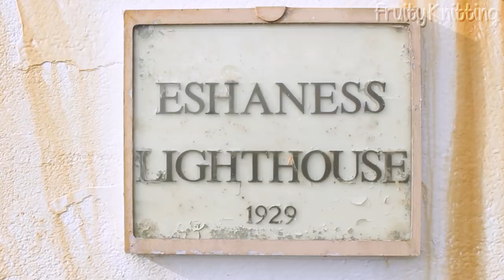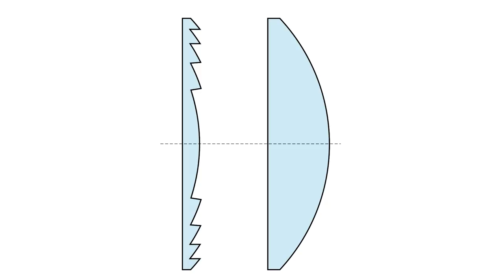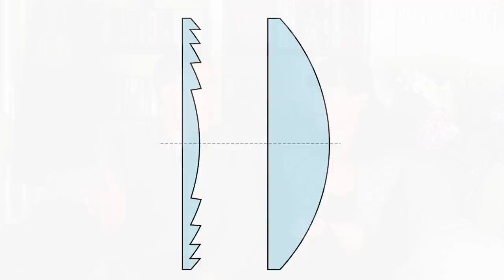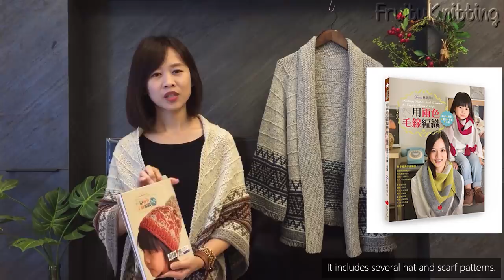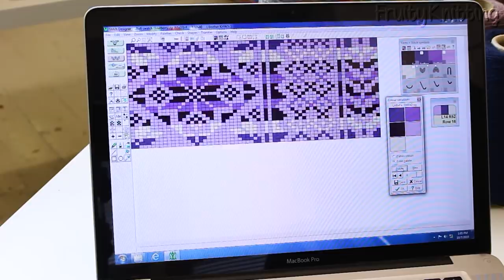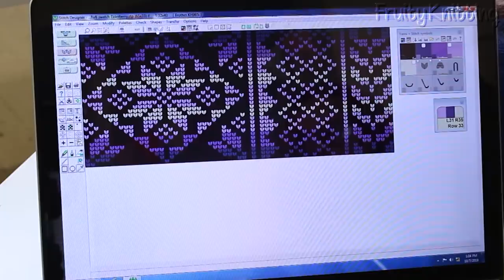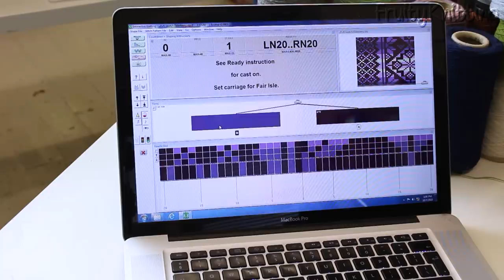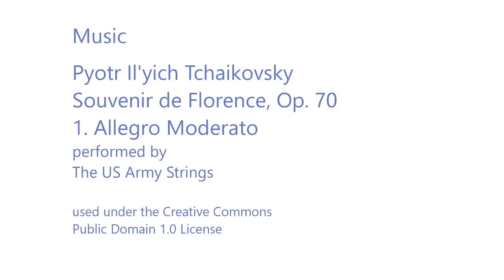Joanna Hunter - Ninian Shetland - Ep. 91 - Fruity Knitting Podcast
Joanna Hunter has a very successful knitwear design studio called Ninian in Lerwick, Shetland. In our interview today, we get a look at how she works with color and mood boards, how she samples designs using both the computer and knitting machines.